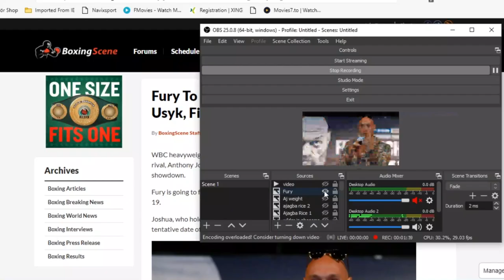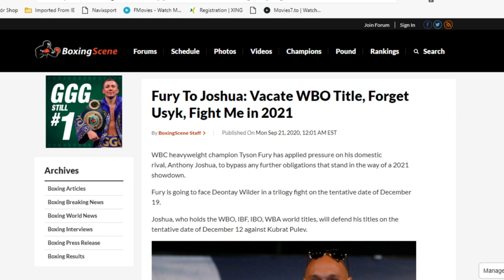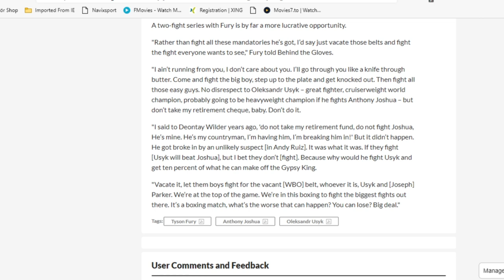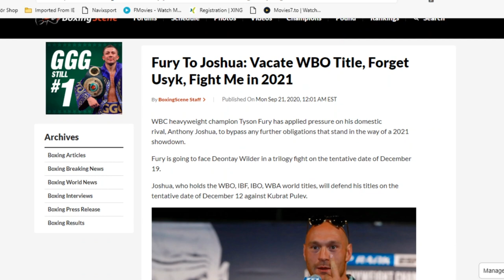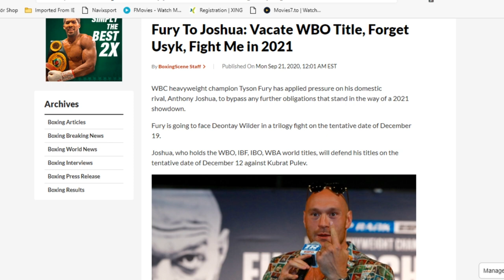TYSON FURY URGES ANTHONY JOSHUA TO VACATE HIS WBO BELT, "SAYS FORGET USYK FIGHT ME IN 2021"